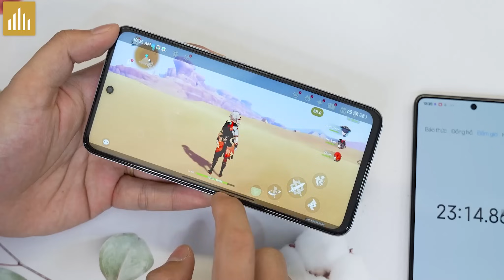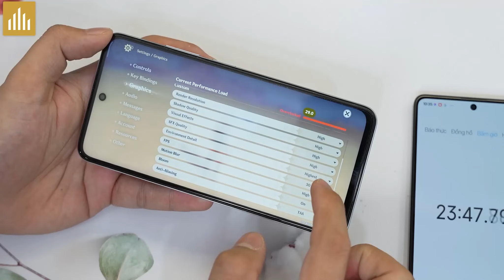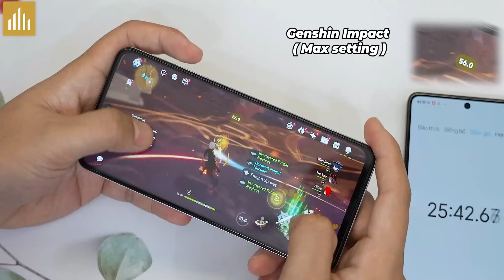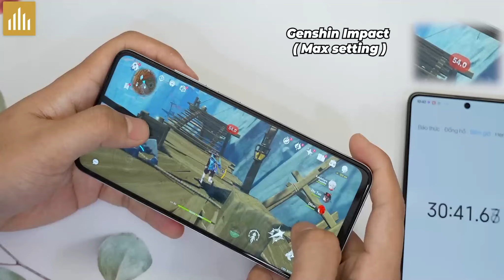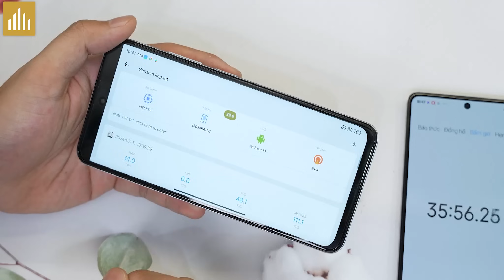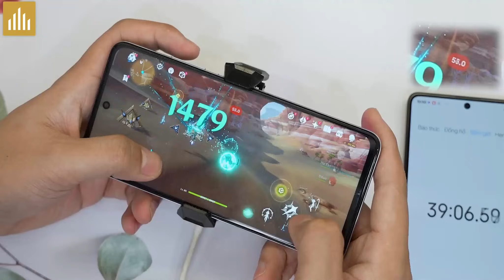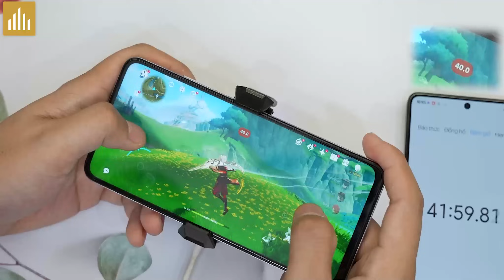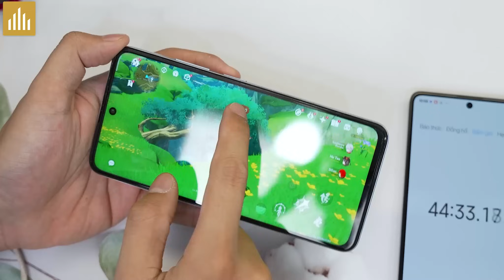[Gắn sò] Test game Redmi Note 12T Pro: Dimensity 8200 Ultra 4,x triệu mạnh nhất là đây!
Link Shopee các mã HOT:
♥️Điện thoại HOT bảo hành vàng 12 tháng:
♥️Phụ kiện HOT bảo hành 1 đổi 1 trong 3 tháng

Nội dung:
0:00 Test Game Redmi Note 12T Pro Gắn Sò Lạnh X76 Pro
0:06 Shopee MobileCity
0:27 Cài Đặt Setting Genshin Impact
1:44 Test Genshin chưa Gắn Sò
5:20 Kết Quả Lần 1
5:45 Test Genshin Impact Gắn Sò Lạnh X76 Pro
8:13 Kết Quả Lần 2